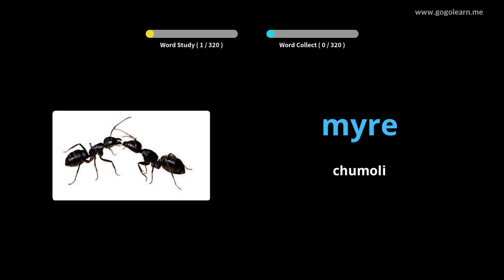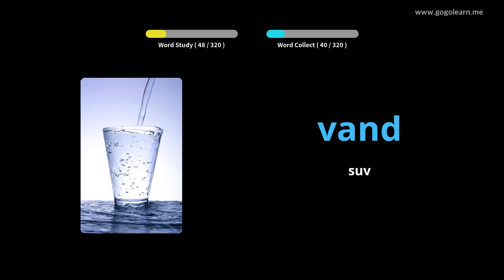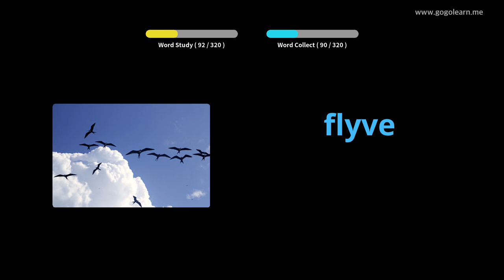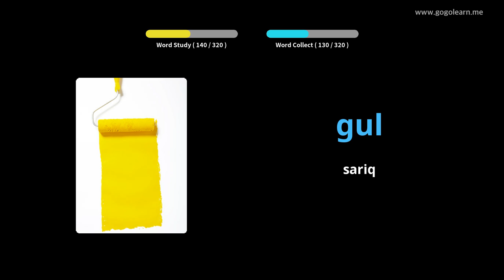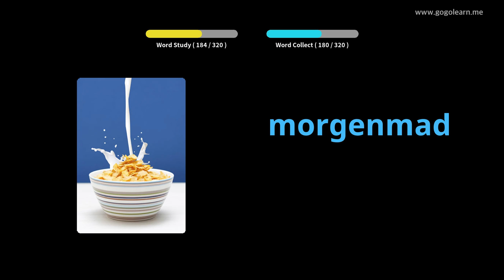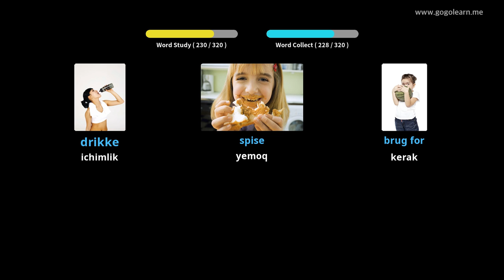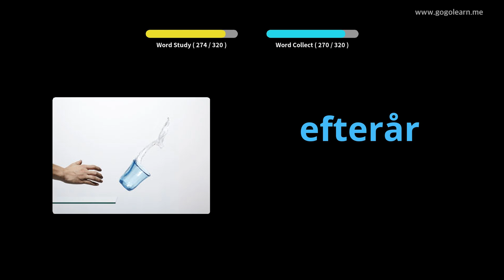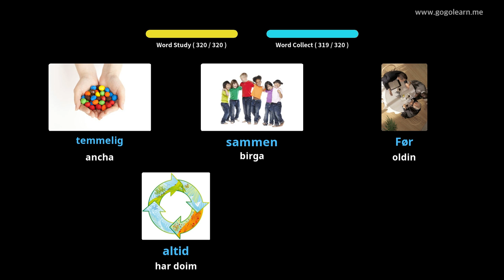Haydash paytida Daniya tilidagi lug'atni tinglash |Golearn